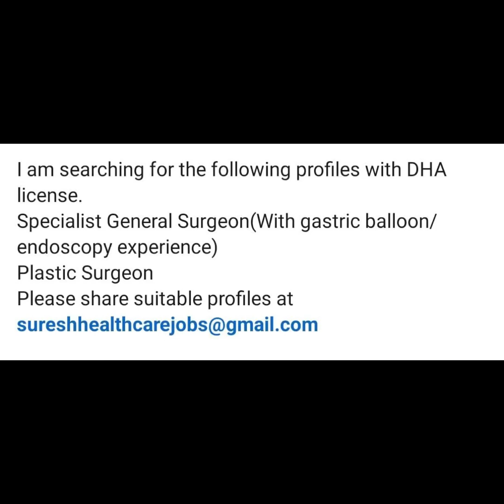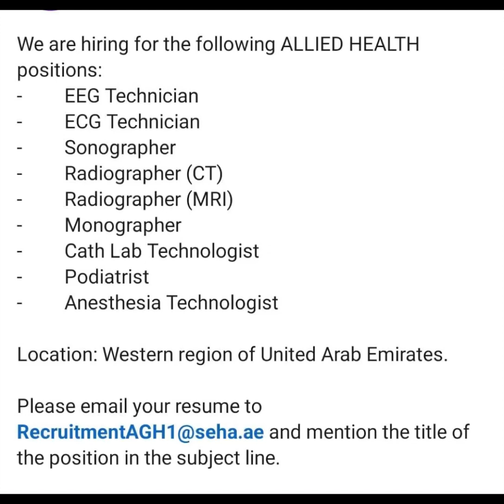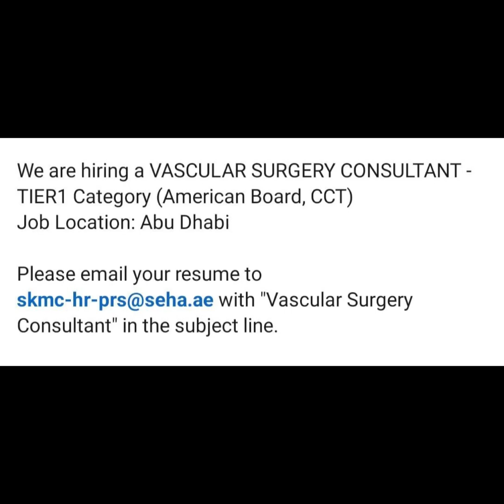latest Medical Job Vacancy for Gulf Countries 14-7-2023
This channel will post recent health care jobs for who want to work in the gulf country like UAE, QATAR, OMAN, SAUDI, BAHRAIN, KUWAIT.

This channel completely for healthcare professionals like doctor, pharmacist, nurse, technicians, dentist .

Channel does not responsible for any scam or any fraud activity if you face. kindly double check the vacancies before applying .

WISH YOU ALL GOOD LUCK  :)